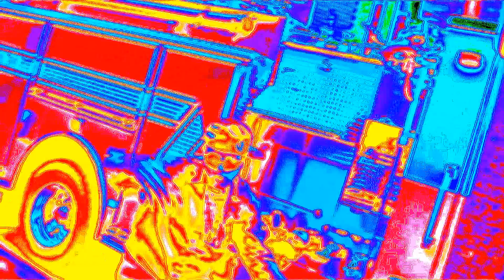AciremA Drug Dealling been there Super MIX 2 9D HD